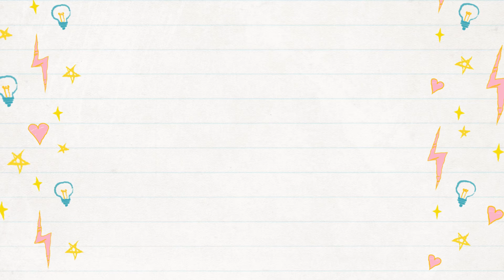КЛЯТВА 160 СЕРИЯ РУССКАЯ ОЗВУЧКА. Yemin 160 Bölüm. Анонс и дата выхода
ТУРЕЦКИЙ СЕРИАЛ КЛЯТВА 160 СЕРИЯ РУССКАЯ ОЗВУЧКА. Yemin 160 Bölüm | Yemin Season Анонс и дата выхода 2  КЛЯТВА 2 сезон